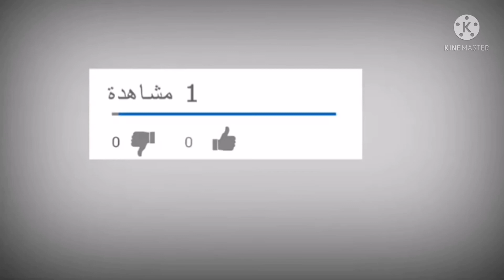ثلاث أشكال غريبات بعجينة وحدة كتجي هشيشة ورائعة فالمداق 👍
غريبة اللوز
غريبة الكركاع
غريبة السميد والكوك
Oumkhaoulabouarfa
أسماء بيوتي
إكرام بيلا نوفا
نعيمة البدوية
شوف تيفي
صليحة شانيل
كوتر رديد
غريبة غريبة حليمة الفيلالي __________________________________________ Facebook _________________________________________ YouTube __________________________________________ Tiktok